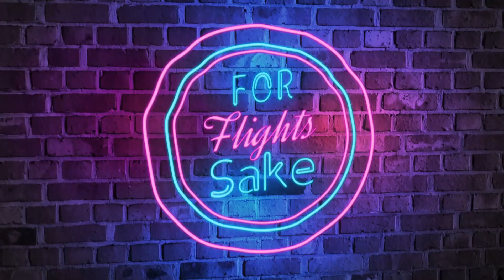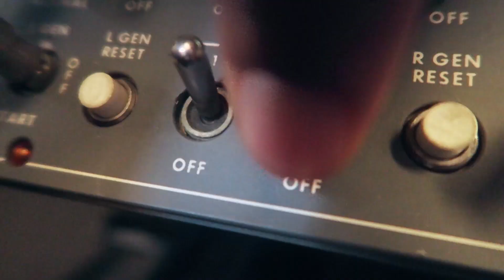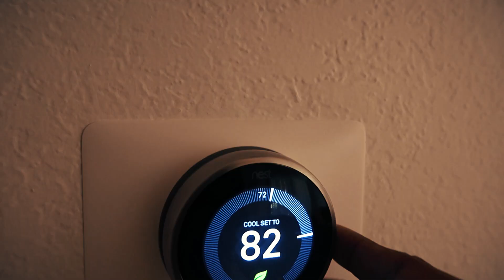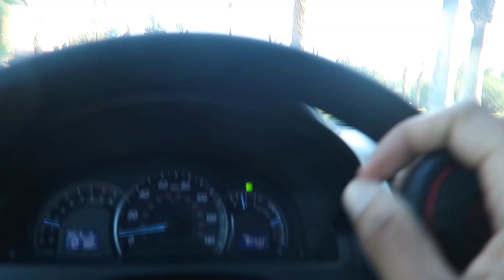Ask a Pilot! Brian Monette! Q and A.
Vlog # 29

Your questions get answered in this first of many Q and A sessions! Enjoy and ask me more!!

Canon G7X

DJI Spark

Add me: Snapchat: mayhempark